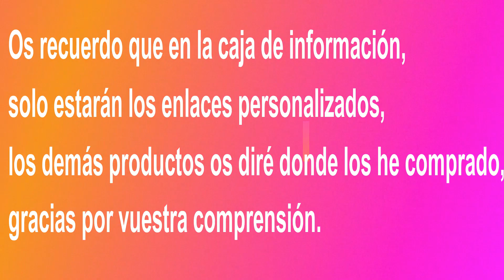TERMINADOS 2º PARTE, MUCHO MAQUILLAJE Y COSMÉTICA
UNIESTRELLA

DISPONIBLE EN TIENDAS RITUALS Y EN SU WEB
FOAMING SHOWER GEL ( VARIOS OLORES Y TAMAÑOS)

BIOTHERM
Lait corporel l´original leche corporal 400 ml
( LA TENÉIS MUY BIEN DE PRECIO EN PERFUMERIAS ANA)

ZIAJA
Eye Makeup Remover | 120ML
Desmaquillador de ojos bifásico para pieles sensibles.
LO TENÉIS EN DRUNI, ONLINE COSMETICOS Y MUCHOS SITIOS MÁS

GLISS
Hair Repair Anti-Grasa | 200ML
Champú seco para cabello graso
LO TENÉIS EN DRUNI

BATISTE
Champú en Seco Tropical- Spray
DISPONIBLE EN DOUGLAS

ISDIN
Fotoprotector Dry Touch Gel Crema SPF50+ 50ml
LO TENÉIS BIEN DE PRECIO EN PROMOFARMA

BELLA AURORA
Bio10 Uva Plus SPF50 Piel Mixta/Grasa 50ml

ORLANE
B21 Extraordinaire Lotion – Tratamiento
DONDE MÁS BARATA ESTÁ ES EN DOUGLAS.

OLEHENRIKSEN
C-rush brightening gel crème
gel crema hidratante con vitamina c
DISPONIBLE EN SEPHORA

NAOBAY
Contorno De Ojos Y Crema Suave Detox | 30ML
Contorno de ojos antioxidante, hidratante y suavizante

ZIAJA
Cachemira Champú fortalecedor 300 ml
LO TENÉIS EN ONLINECOSMETICOS

TIMELESS SKIN CARE - 20% VITAMIN C + E FERULIC ACID SERUM

BEAUTYBLENDER  Blendercleanser Solid

EL JABON DE BROCHAS TAN BARATO QUE OS COMENTO, ES ESTE:
Künstlerseife - Jabón Limpiador de Brochas
LO TENÉIS DISPONIBLE EN MAQUILLALIA

LANCOME
Hypnôse Drama
Máscara de pestañas con cepillo curvilíneo extra grande

Mascara Volume Effet Faux Cils
Mascara de Pestañas

BENEFIT COSMETICS
BADgal BANG!- Máscara De Pestañas Voluminizadora
DISPONIBLE EN SEPHORA

OLEHENRIKSEN
BANANA BRIGHT EYE CRÈME Crema iluminadora contorno con vitamina c
DISPONIBLE EN SEPHORA

MARTINA GEBHARDT
Naturkosmetik Contorno de ojos de Aguacate

LANCÔME
Cils Booster Xl
Máscara Primer Efecto Sublimador Reforzado 5.5 ML
DISPONIBLE EN DOUGLAS

¡SÍGUEME TÁMBIEN!